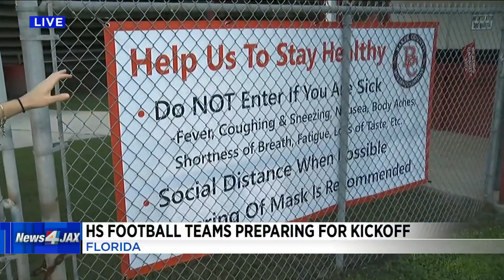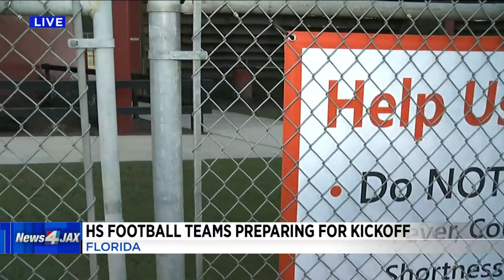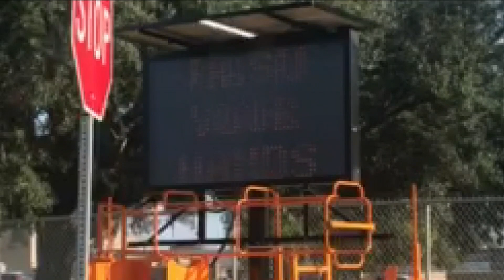High School Football Teams Preparing for Kickoff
High school football kicks off TONIGHT.  There are just a handful of games and officials are limiting capacity -- but that isn't cutting down on the excitement. News4jax reporter Ashley Harding is live, at Baker County High Memorial Stadium.